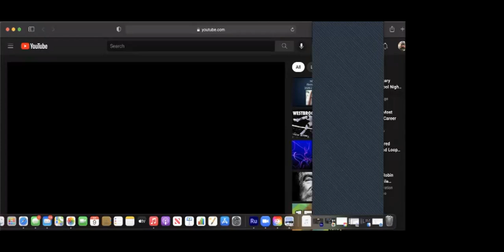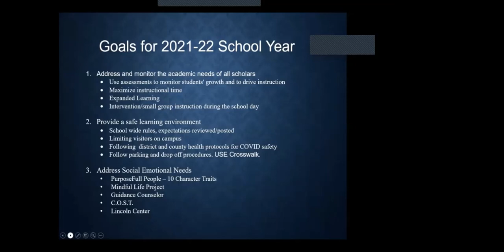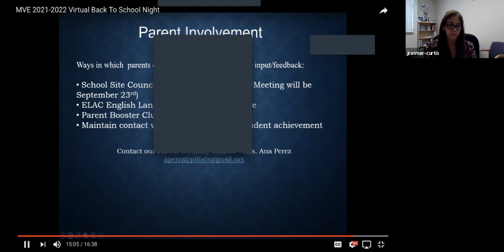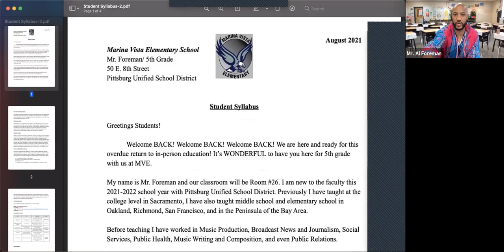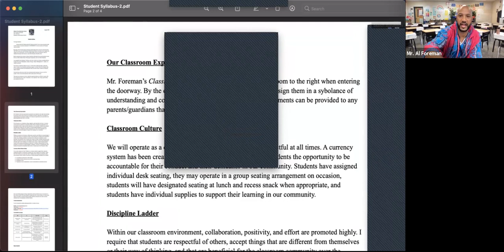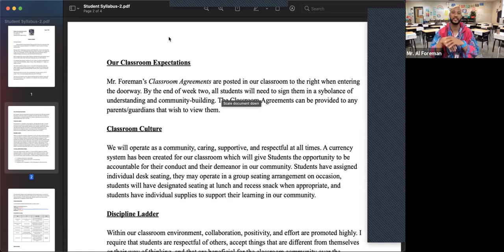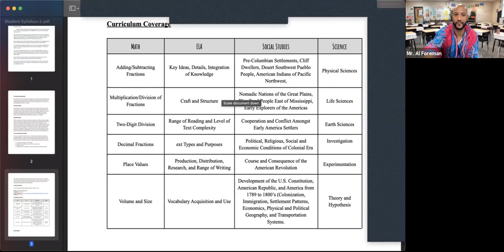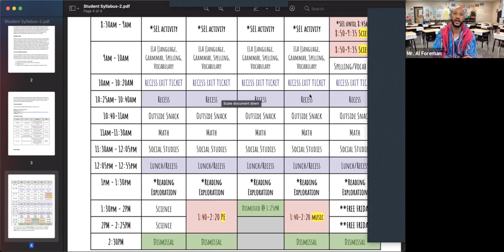5th Grade with Mr. Foreman, @ MVE. "Back-2-School" Night (Virtual)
Mr. Foreman, educator, provides an overview of the upcoming school year.